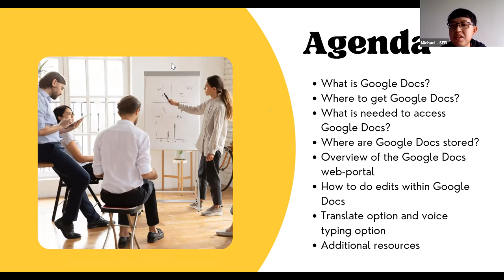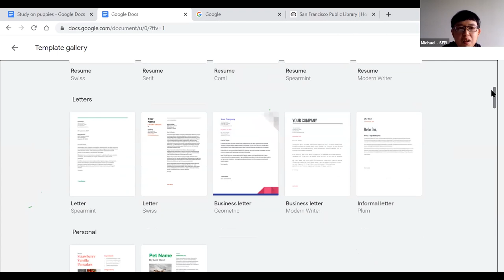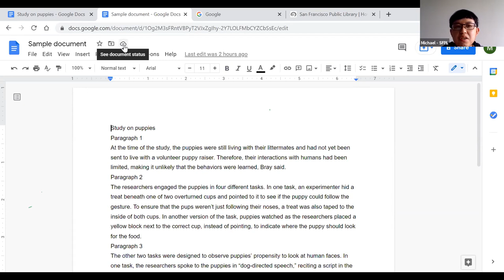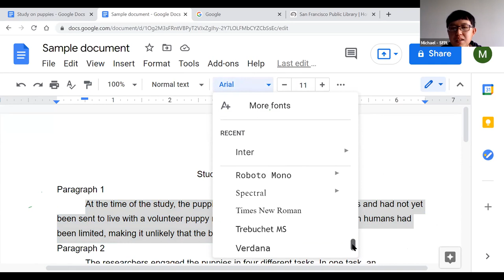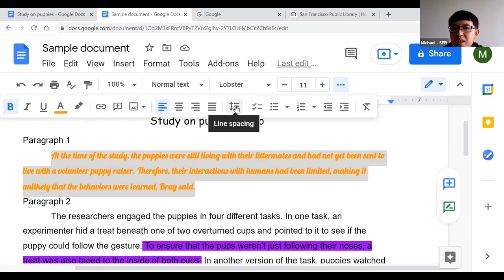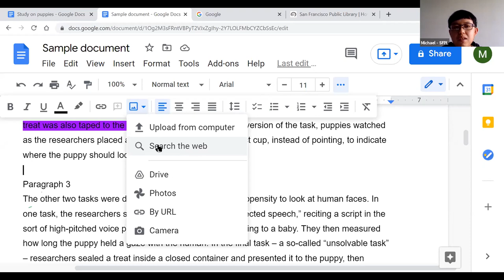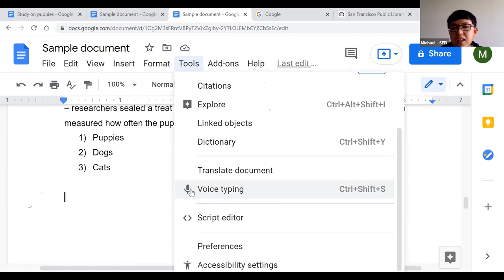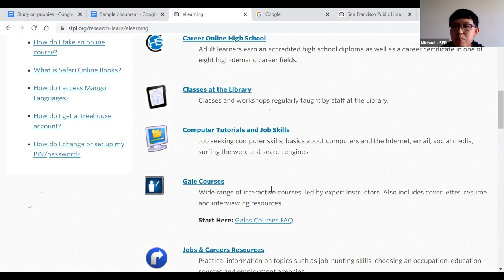Demonstration: Google Docs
Learn the basics on how to use Google Docs, a web-based word processor. Topics covered include navigating the platform, document formatting, importing Microsoft Word documents, saving your document, collaborating with other users and more. Google Docs is a word processor included as part of a free web-based productivity suite.